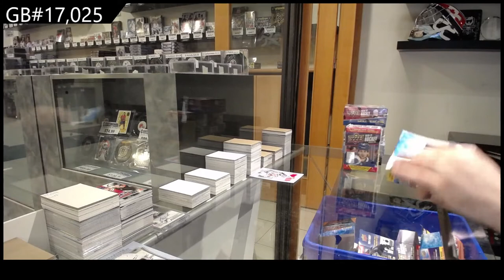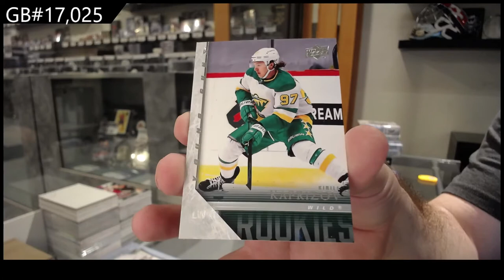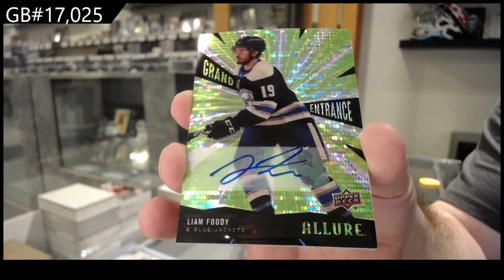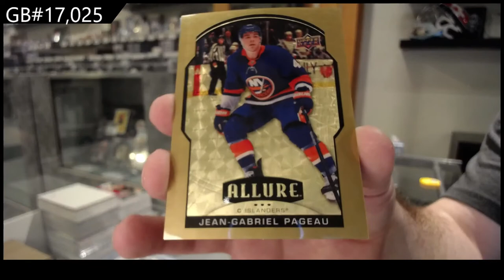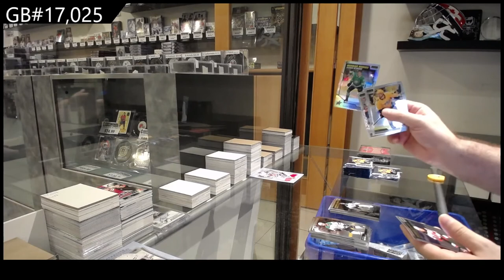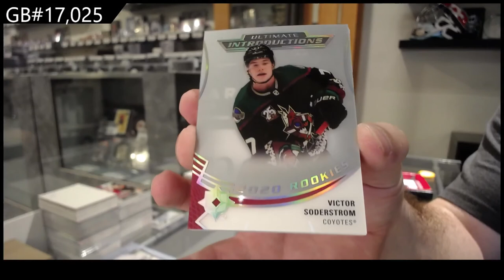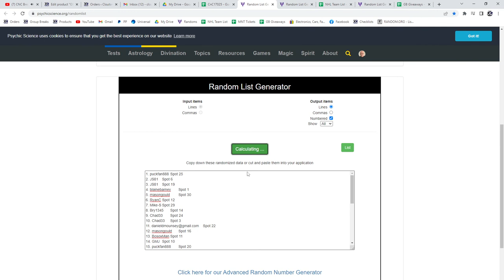20-21 Upper Deck Hockey 6 Box Break With Ultimate - C&C GB #17,025